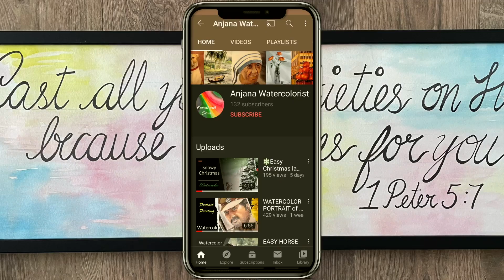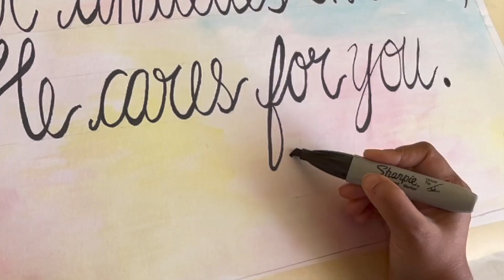Scripture Art on watercolor paper | Bible Verse Wall Frames DIY | Blessings | The Living Word of God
🎀 Bible Verse:Peter 5:7 🎀
" Cast all your anxieties on Him, because He cares for you. "

Scripture Art of a beautiful Bible verse |Calligraphy |cursive writing.
Easy Tutorial for beginners to paint  and write - Step by Step Demo.

Wishing you all a wonderful 2023!!!

Here is the list of materials used in this video:
1. Arches Cold Pressed watercolor paper
2. Winsor & Newton, Artist's Watercolor paint
3. Flat brush
4. marker - Sharpie
5. Paper towels
6. Pencil and eraser

Music Courtesy: New Born

Let me know your feedback, would love to read your comments.
click on the bell 🔔 to be notified of my new videos 😊 Thankyou.☺️